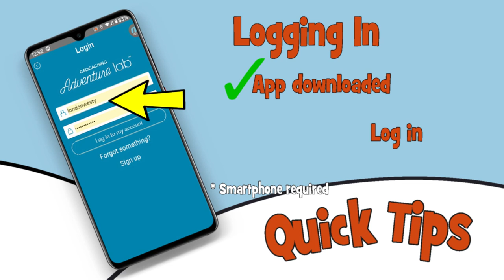Adventure Lab Quick Tips #2 - Logging In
Quick Tips is a new series of short videos giving you tips about the Adventure Lab, geocaching's newest invention. Each video will feature one quick tip about the fun, evolving part of the game we all love.

Quick Tip #2 - Logging in. Use your geocaching name and password.

"Adventure Lab" and the Adventure Lab logo, are trademarks of Groundspeak Inc. (dba Geocaching HQ).  Used with Permission.